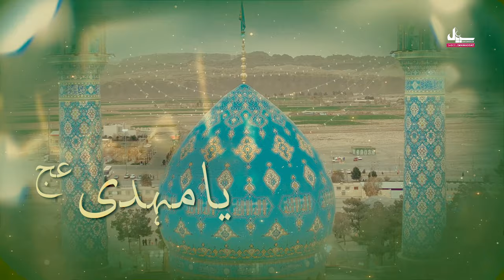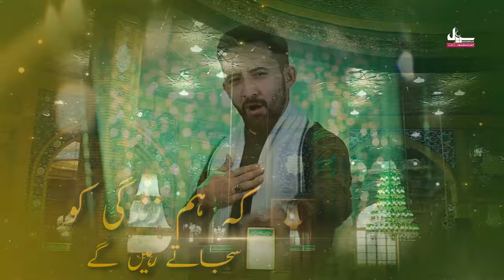15 Shaban Manqabat 2023 | Ay Mola Hamara Hai Wada | Ahmed Raza Nasiri | Imam Mehdi Manqabat 2023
15 Shaban Manqabat 2023 | Ay Mola Hamara Hai Wada | Ahmed Raza Nasiri New Manqabat | Imam Mehdi Manqabat 2023 | Imam e Zaman Manqabat 2023

Video Info :-
Title | Ay Maula Hamara Hai Wada
Reciter | Ahmed Raza Nasiri
Urdu Poetry | Maulana Abid Raza Noushad
Video | Mahmood Ali Achoali (SRS), Amir Jokhio (SRS)
Audio | RWDS
Chorus | Mir Basharat Baltistani, Mesam Zaidi, Ahmed Nasiri
Creatives | Shuja Gfx

Copyright prohibited ⓒ - AhmedRazaNasiri